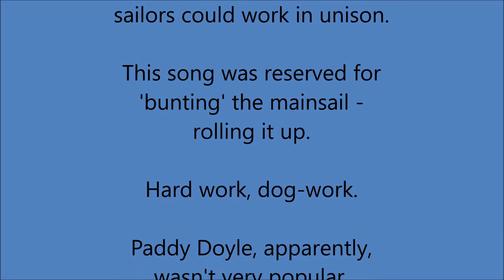A Song A Day 177: 'Paddy Doyle's Boots' - a traditional sea-shanty, author unknown.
Ah, when sailors were sailors, under the mast, hard physical back-breaking work, especially when those sails were wet!
The sea-shanty was used as a means of coordinating that work - a bit like a tug-o'-war team, works best when everyone is pulling together.
This is one such, and as such sounds best when a few people are singing it together, in total harmony in every sense.